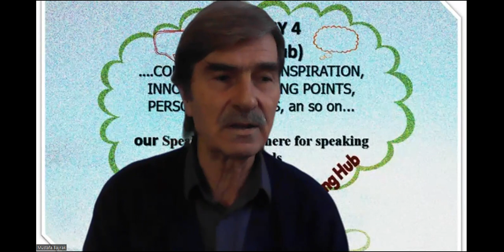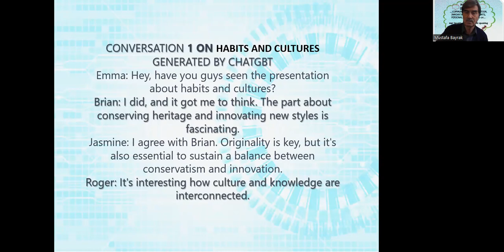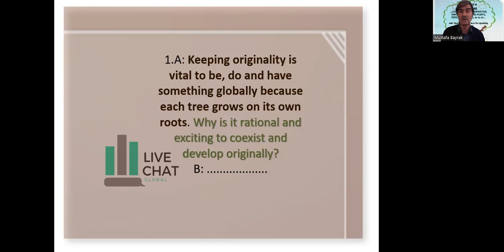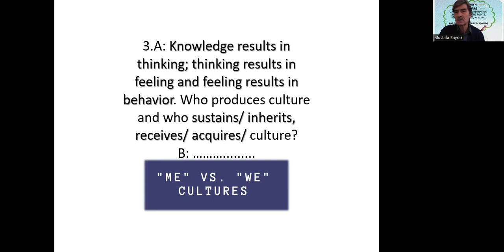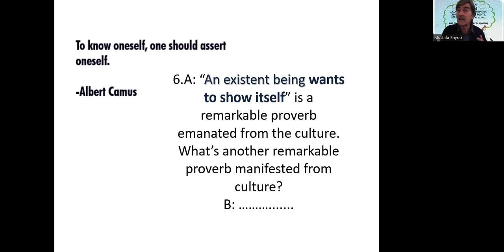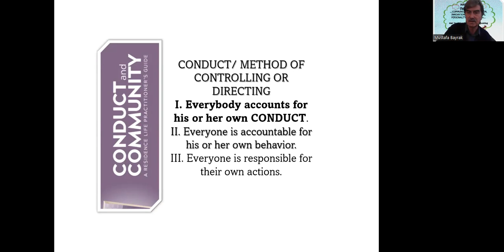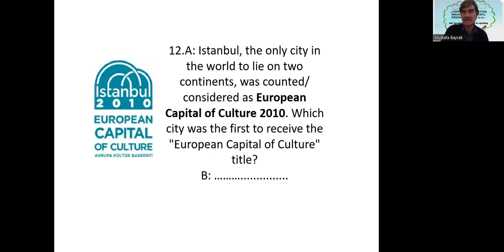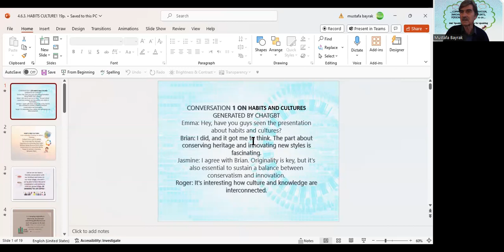4 6 3 English speaking practice on HABITS & CULTURES